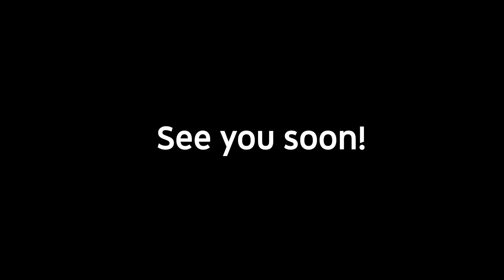Experience like no other. Aurangabad to Mumbai | Royal Enfield Himalayan BS4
I think you should watch the vid rather than me explaining about my experience.

Gear I use:
Digital SLR ~
Budget Action Camera 1 ~
Action Camera accessories kit ~
Budget Tripod ~
Chest mount ~

GoPro Hero 8 Black ~

Motorcycle:
Helmet 1 ~
Riding Jacket ~
Tank bag ~